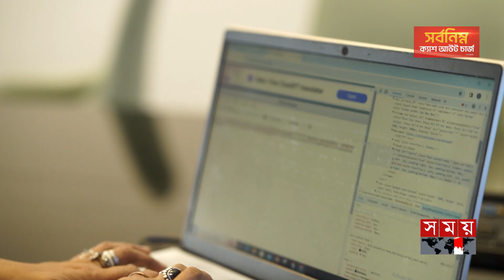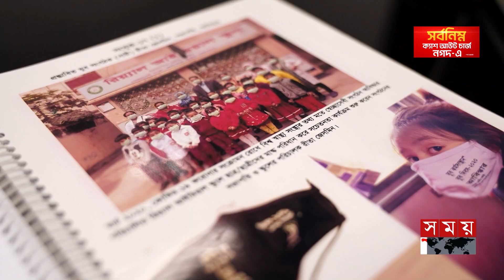সমাজ সেবায় রিতার হাতিয়ার 'আবিষ্কার' | President of Abiskar Rita Jesmin | Somoy TV